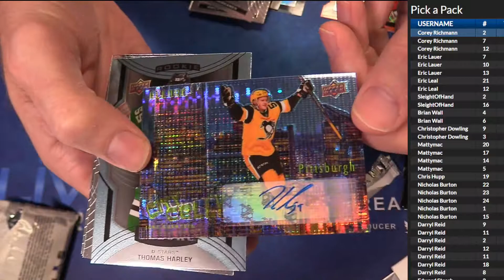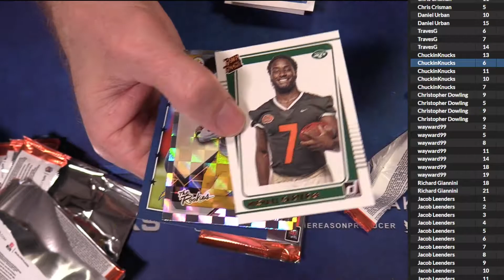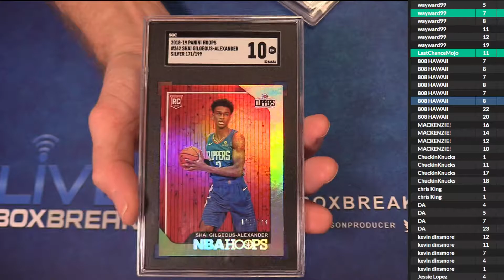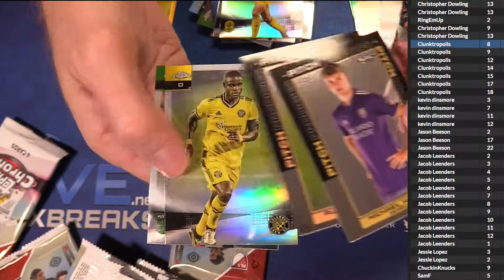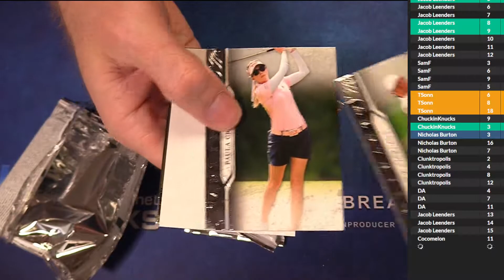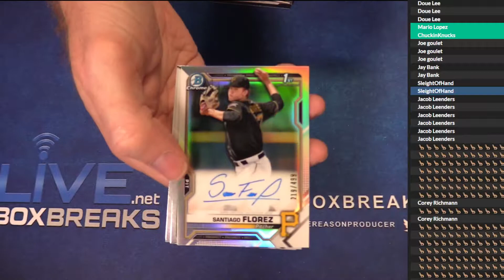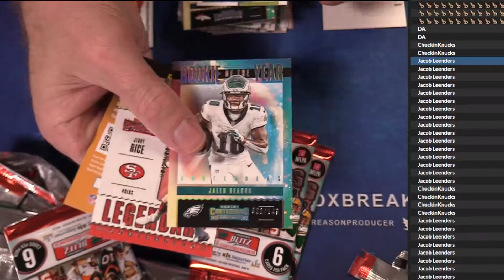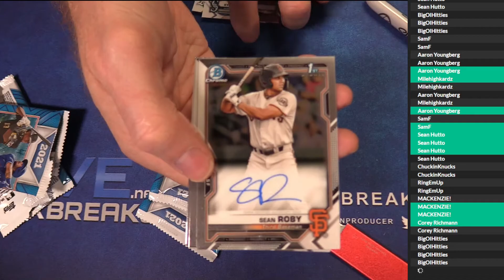9 22 Pick a Pack #1 LBB